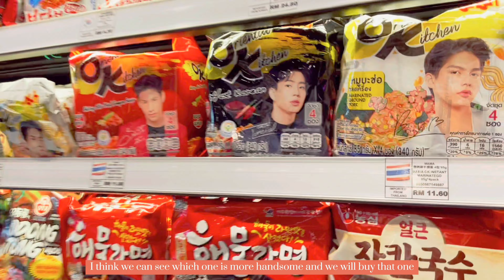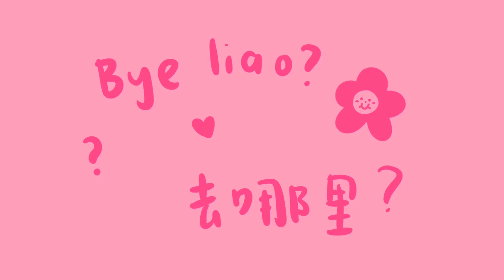Food Vlog: What we eat for supper. | 在床上吃 MIX 零食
只有我现在才知道MIX吗？哈哈哈 原来真的那么多好吃的零食。。。

[ Music 🎶]
Cutie Kitty